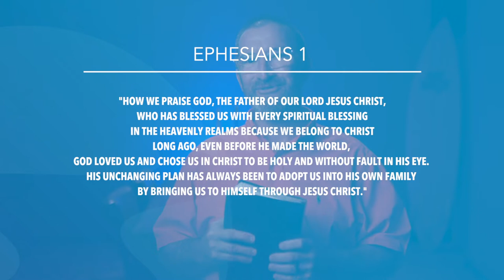Ephesians 1 | Daily in the Word | Pastor Joe Prestridge